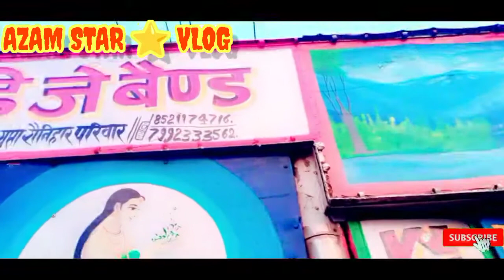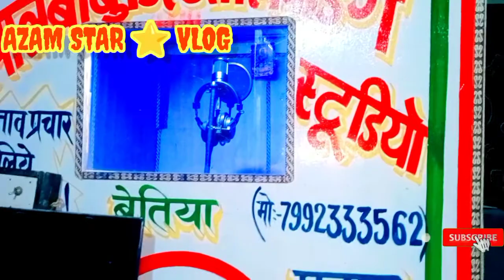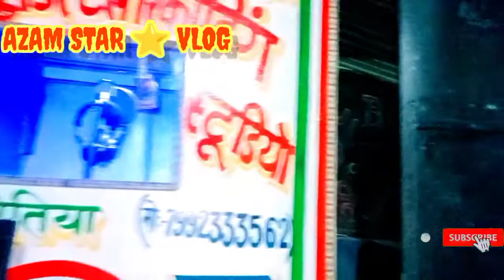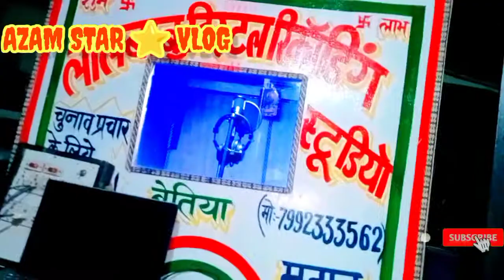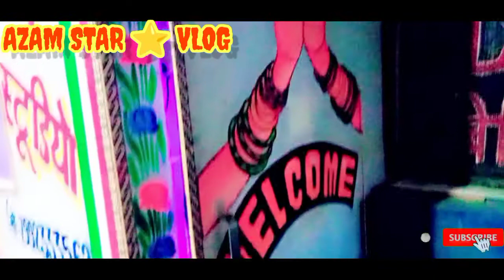LB MUSIC PRESENT & LAL BABU ROCK DJ BETTIAH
AZAM STAR VLOG